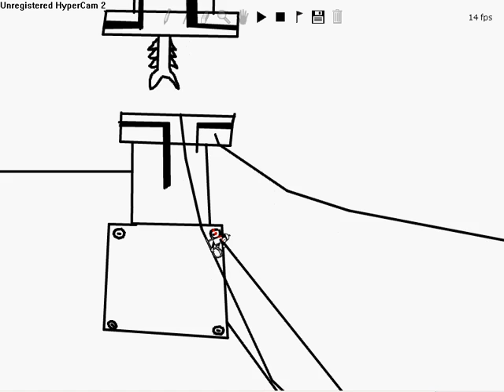It'z me, Linerider!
Maro + Linerider = Fun :P